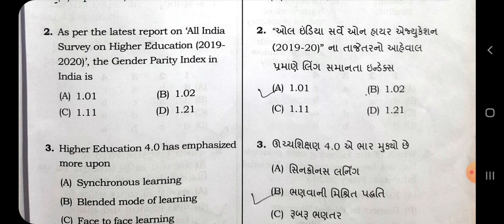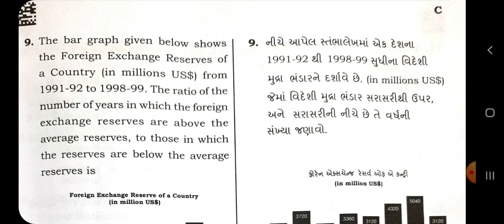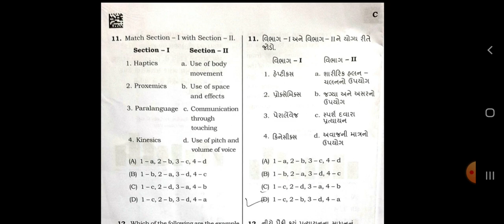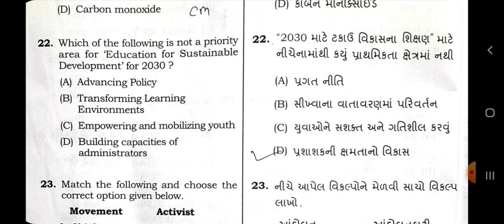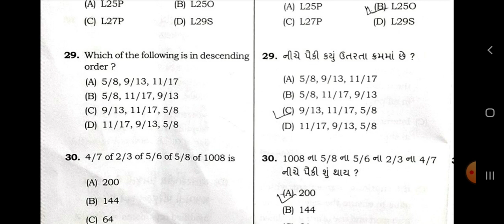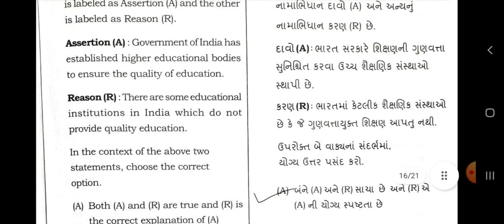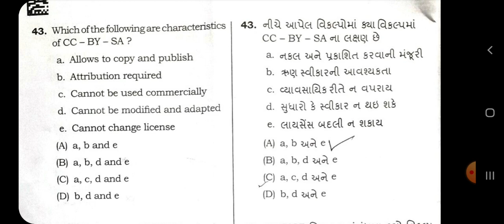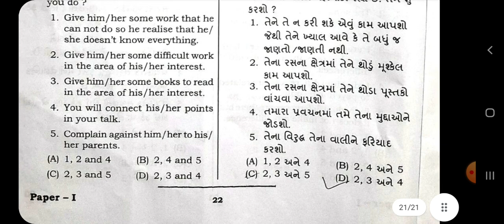GSET PAPAR SOLUTION 6 NOVEMBER 2022 || GSET PAPAR1 || By Rajdeep katara